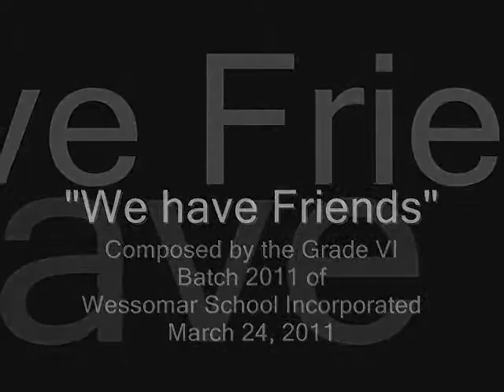We have Friends (Live)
"We Have Friends" was written and composed by the Pioneer Batch of Wessomar School, Inc., together with their class adviser, who happened to be me. LOL!

The song was used as their batch song on their graduation last March 24, 2011.
The instrumental parts were recorded by yours truly and Kei Gonzales.